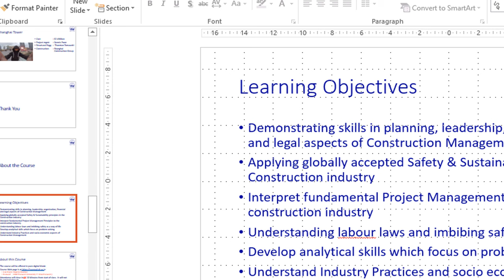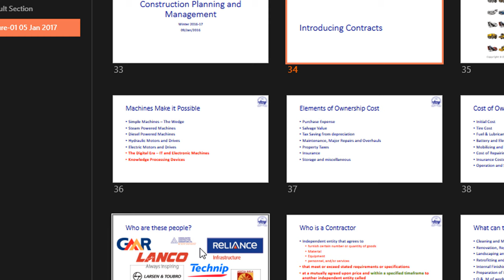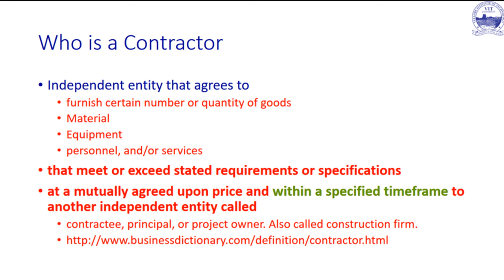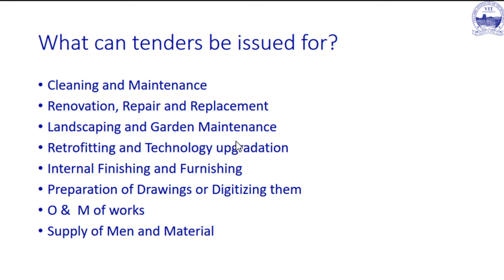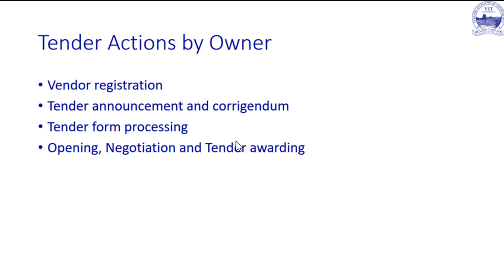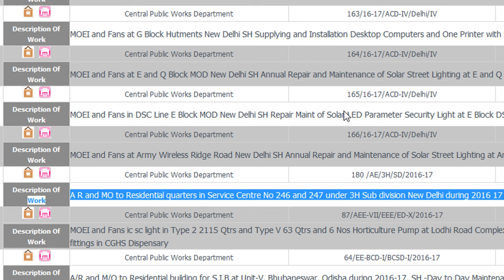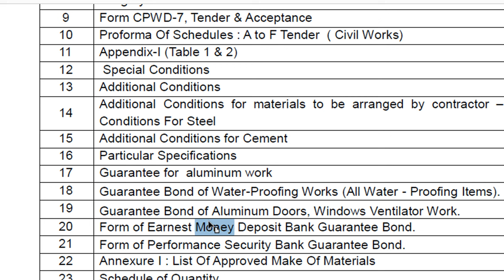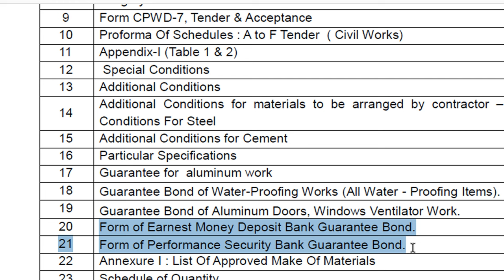Fundamentals of Contracting for success as a Civil Engineer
In this lecture, the contracts and what makes a contractor is walked through with the eyes of a civil engineer.  A tender is also taken for study.  This enables us to connect the various concepts in tendering.